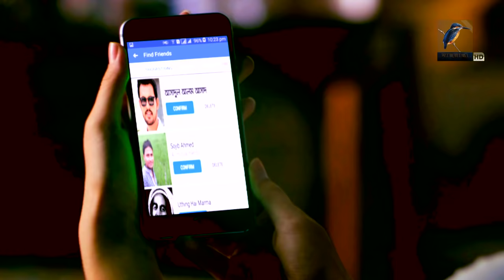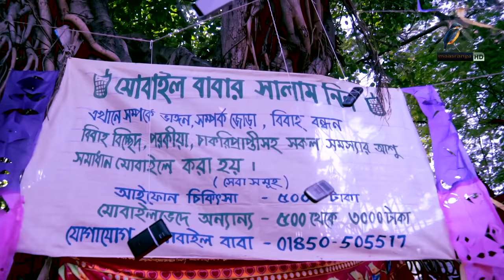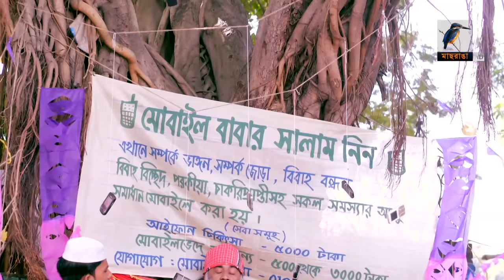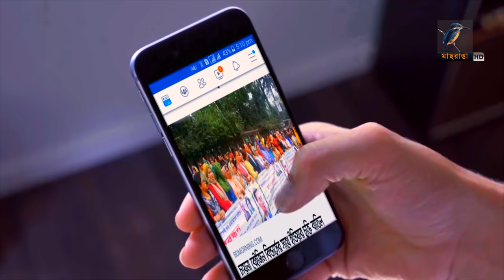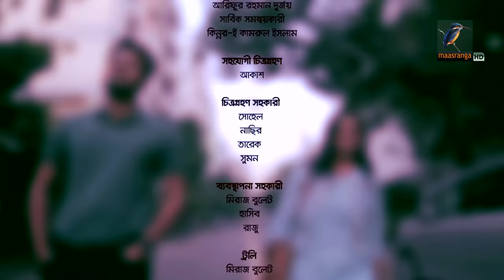Nagorik Oporajita I Aparna Ghosh, Irfan Sazzad, Faruk Ahmed I Telefilm I Maasranga TV I 2018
Maasranga TV Official deals with Bangla Telefilm, Bangla Natok, Bangla Drama Serial. All contents are copyrighted to Maasranga Television. Enjoy our channel.